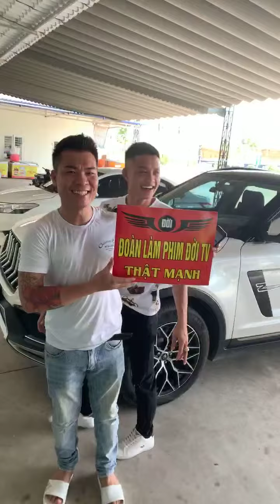VLOGS & HẬU TRƯỜNG PHIM ĐỜI TV| ngày 21 tháng 6, 2019